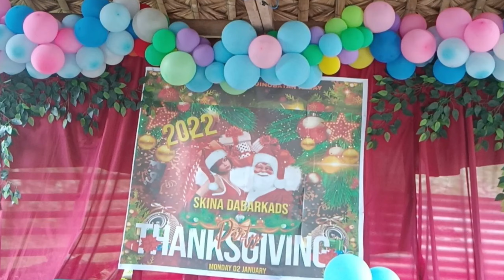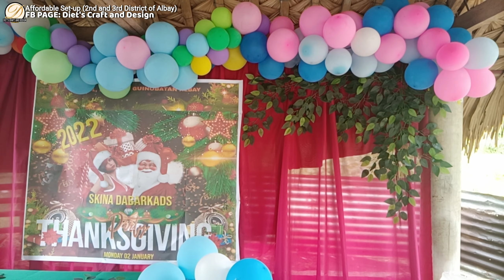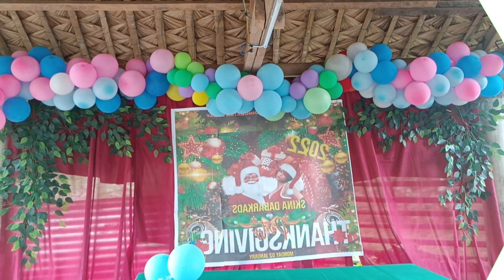Balloon Backdrop Decoration Ideas | Basic Design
We have this Simple Backdrop Ideas for everyone, we're sharing this interesting backdrop ideas to give our audiences an option to choose from. Balloon Decoration Ideas at Home
🏘️ LOCATION: Second and Third District of Albay